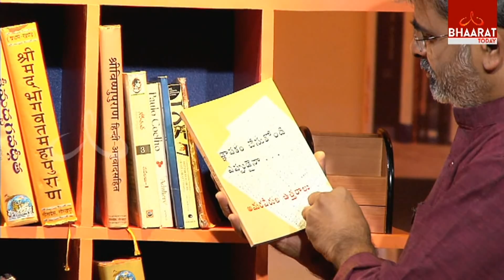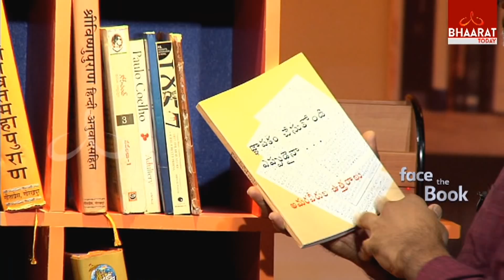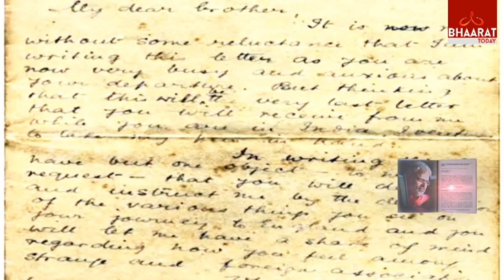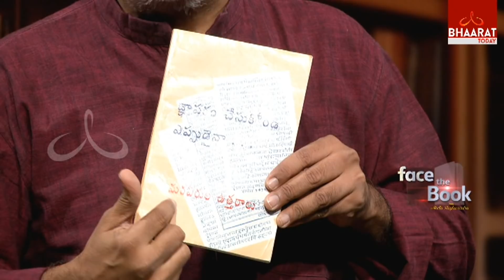Face The Book With Akella Raghavendra Rao | Episode No.9 | Freedom fighters Letters | 18 APr 2017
Face The Book With Akella Raghavendra Rao | Episode No.9 |  Freedom fighters Letters | Bhaarat Today